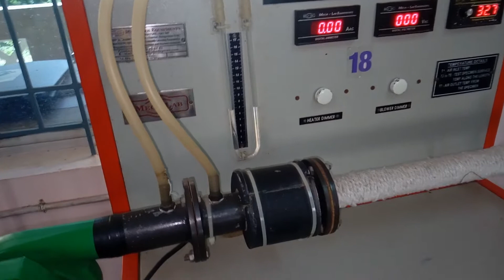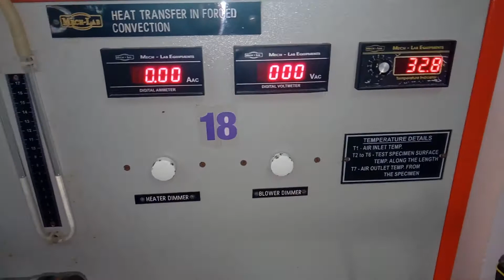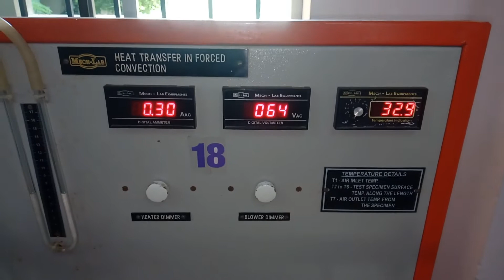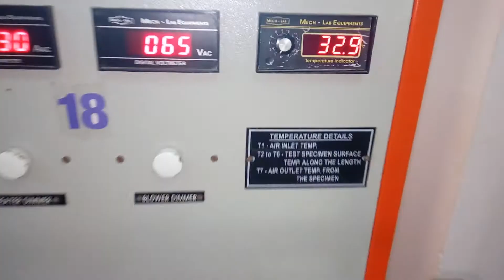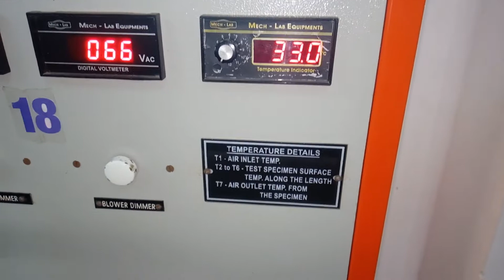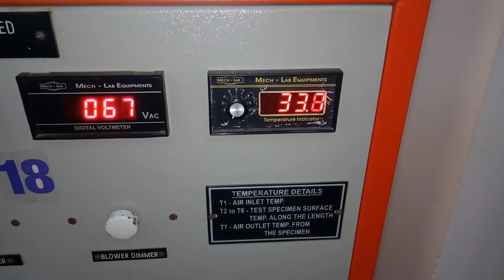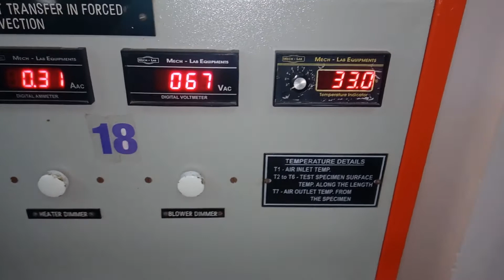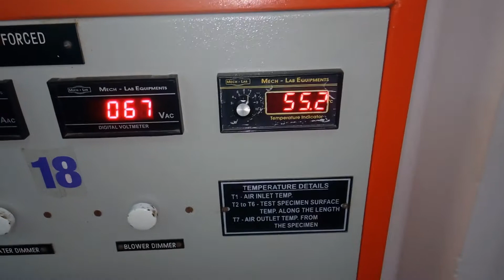HMT Lab Forced Convection Apparatus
Forced Convection